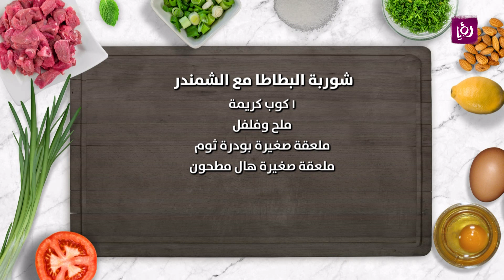شوربة البطاطا مع الشمندر - ديما حجاوي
ديما حجاوي تحضر خلال مطبخ رؤيا شوربة البطاطا مع الشمندر.